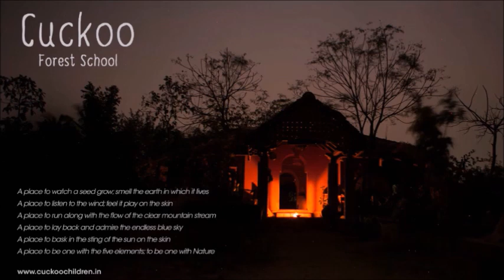Cuckoo Conversations | Bindhumalini Narayanaswamy | English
Bindhumalini is a singer and composer trained in classical carnatic and hindustani music. She is a graphic designer from NID, and has trained in Kalaripayattu. She has been involved in theatre as an actor and later as music director in films including ‘Aruvi’ along with Vedanth Bharadwaj, and ‘Nathicharami’ for which she won the Best Female Playback Singer at the National Film Awards. Her first album ‘Suno Bhai’ is a collection of Kabir poems that she debuted with Vedanth after which they have been traveling all across India to perform songs of Kabir and other mystic saints of India.

A documentary recommended by Bindhumalini, about her 'Baba' Ustad Abdul Rashid Khan

Through experiences from our past and present, self-moralities that misalign with the universal (ecological) value systems result in the collapse and standstill of entire life systems. Whenever there is a decision to be taken about the self, a thousand questions arise within us. When these questions are about our value systems, there is a fear of self that clings on to us.

Now is the time for us to be decidedly ‘self-responsible’ especially given our current global situation. Beyond the worldly common virtual debates and dialogues, it is a dire need of the hour to have a deeply rooted, truthful conversation to get ourselves into the seriousness of responsible action, through our works.

Where do we begin? Which path do we follow? How do we seek the hands that will guide and lead us?

Cuckoo Conversations.

This is a space for heartfelt conversations with mentors of life, who serve as living proof through their works accomplished and lives touched. While most of us are already engaging with the world from the comfort of our homes, these conversations are meant for us to deepen our engagement with ourselves – to help make decisions or identify the shortcomings of the decisions we make. These conversations will surely also keep us all inspired and rekindle the passion with which we take part in our work.

The video for this session is unavailable due to issues with the internet connection.